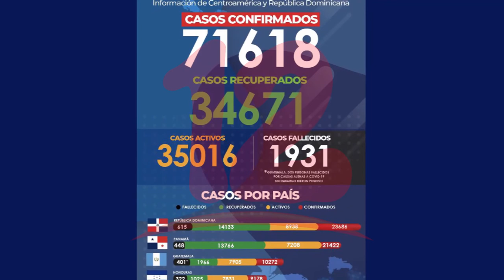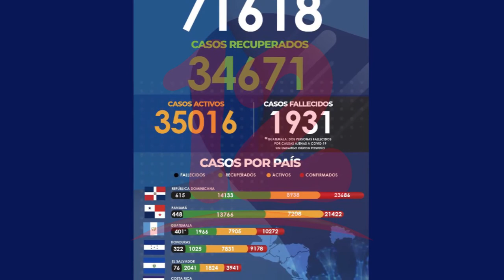Minsa contabiliza 1,823 casos de covid-19 y 64 decesos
Ministerio de salud contabiliza 1,823 casos confirmados de covid-19 y 64 decesos por esta causa.